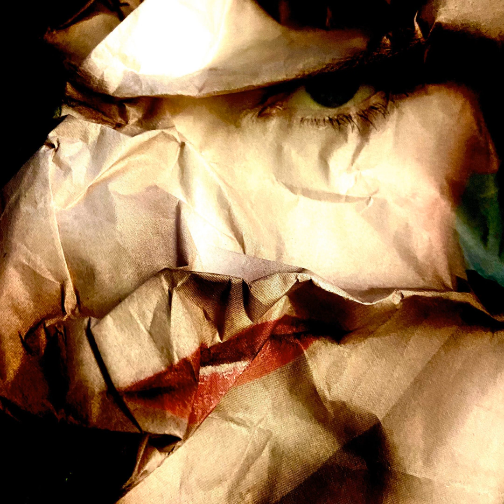Fish Go Deep - I Float In The Clouds